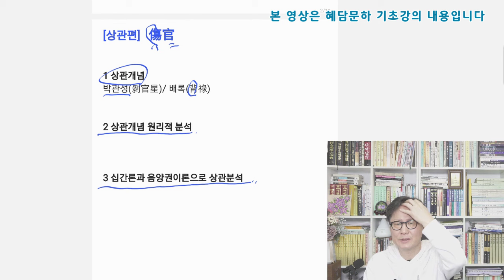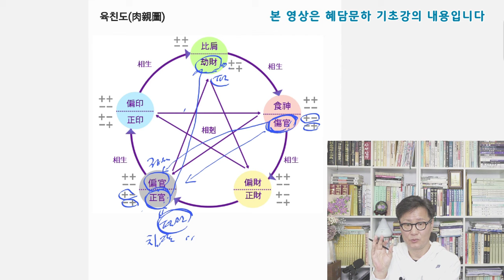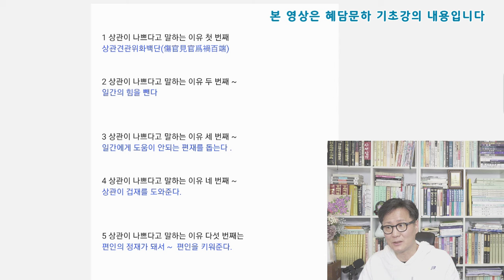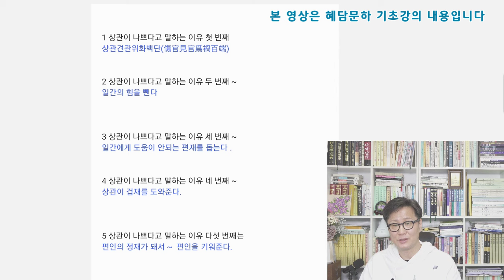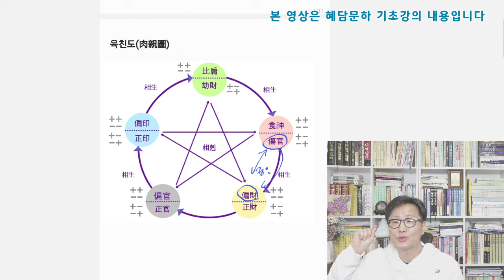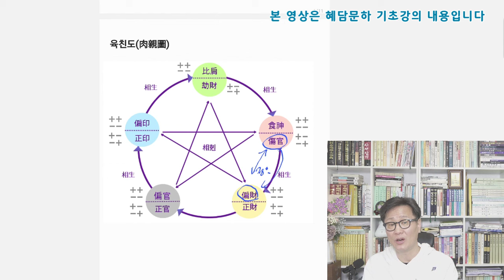상관은 재주 부리는 곰이다, 편재 돈은 왕서방이 가져간다/ 상관 원리 분석 [혜담멘토링HOWS]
[혜담멘토링HOWS] 네이버 카페로 초대합니다.
From 혜담
위 영상은 혜담문하 기초강의 내용입니다.
십성원리 강의 중 상관 원리를 분석한 내용 일부입니다.
상관견관 위화백단, 상관과 편재관계, 상관생재, 이런 내용에 대해서도
분석해 봅니다

혜담문하강의는 매년 열립니다.
2024년에는 4월 초에 개강합니다.

실시간 라이브 시청자 사주풀이는
매주 월요일 수요일 저녁 8시40분에 시작해서 1시간30분동안 진행합니다.
실시간 사주방송에 참여해서 자신의 사주를 점검 받아보세요